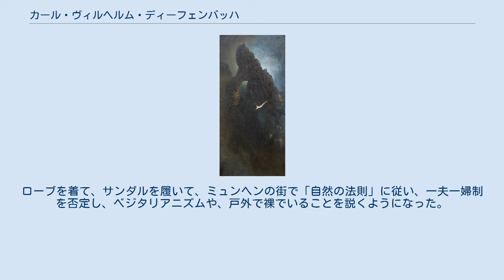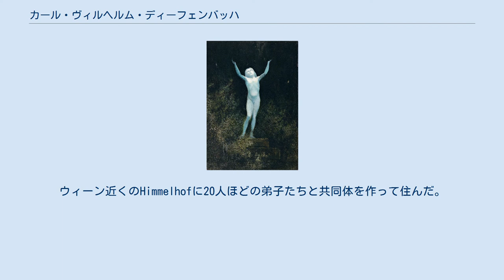カール・ヴィルヘルム・ディーフェンバッハ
カール・ヴィルヘルム・ディーフェンバッハ（Karl Wilhelm Diefenbach、1851年2月21日 - 1913年2月15日）はドイツの画家である。
 ヘッセン州のハーダマルに生まれた。
父親は画家で高校の美術講師であった。
ミュンヘン美術院で学び、象徴主義の画家、アルノルト・ベックリンやフランツ・フォン・シュトゥックの影響を受けた。
若い時代からその作品は高く評価された。
 病気で右手が不自由になっていたので、それを治療するために自然療法（代替医療）が有効だと信じた。
当時の自然療法家、「日光浴療法」のリクリ(Arnold Rikli)や「ベジタリアニズム」のバルツァー(Eduard Baltzer)などの影響下に入った。
1881年に既成宗教からも離れた。
ローブを着て、サンダルを履いて、ミュンヘンの街で「自然の法則」に従い、一夫一婦制を否定し、ベジタリアニズムや、戸外で裸でいることを説くようになった。
人々からは「（野菜の）コールラビの使徒」("Kohlrabi Apostle")と嘲けられた。
警察に監視されるようになり、ミュンヘンを出てプラッハのヘルリーゲルスクロイト(Höllriegelskreuth)の元の石切り場のあった場所に移って弟子と作品を製作した。
 1892年にウィーンで展覧会を開き、成功を収め有名になったが主催者とのトラブルで出展した作品を失うことになった。
ディーフェンバッハはエジプトに移った。
1897年になって、作品の返還を求めウィーンに戻り、ウィーンでは雑誌を出版し、知識人の支援を受けるようになった。
ウィーン近くのHimmelhofに20人ほどの弟子たちと共同体を作って住んだ。
弟子の中にはフランティセック・クプカらがいたとされるが一年ほどで、この共同体は失敗し、ディーフェンバッハはイタリアのカプリ島に移り、カプリ島で没した。